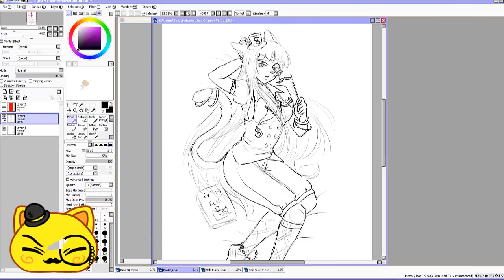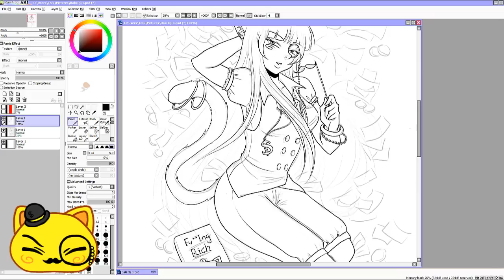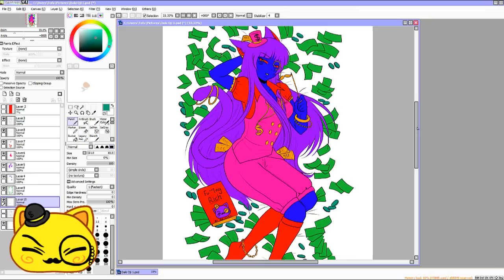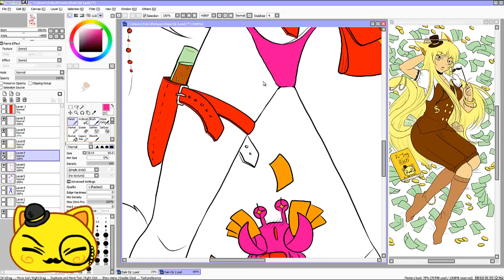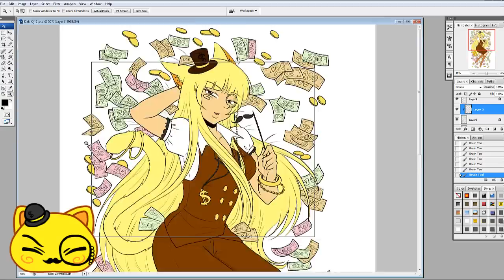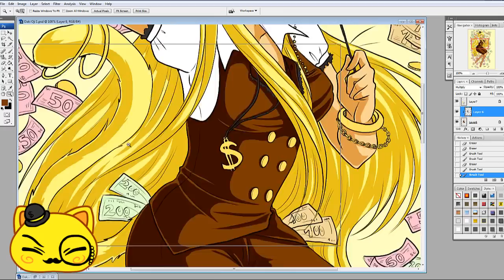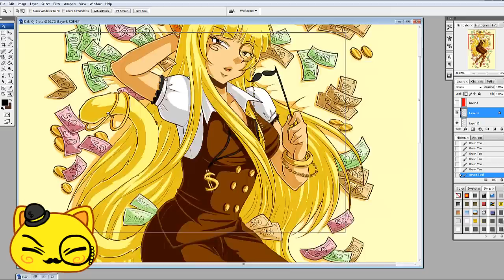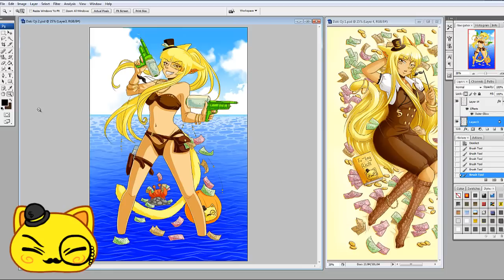Let's paint - Oji-Chan (Gier)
"Oji Chan-Gier" Ist ein Charakter/ein Plüschi aus der Runeko Todsündenserie von Rune.

Dieses Dakimakura (Seitenschläfer Kissen) Motiv ist in Zusammenarbeit mit Rune entstanden ^w^~ (schon vor einigen Monaten!)

Ideen, Design etc. sind von Rune, die Umsetzung ist von mir :3

Das Daki und die Plüschis gibt es auf Conventions, im Onlineshop, bei Amazon und im Rune Ladenlokal (Eiland 12, 42651 Solingen)

Auch die Tassen sind aus einer sollchen Cooperation entstanden! Insgesamt 21 Motive :D

Alle Motive ist im Stream entstanden :3

-Originalzeit:  weiß ich nicht mehr. Lange.
-Grafictablett: Wacom CintiQ 13HD
-Programme: Paint Tool SAI/Photoshop/ Camtasia 8/Ejay Dance6 Relouded

Wems nicht gefällt, einfach Ton aus und eigenen Musik drüber. ^^

Ladenlokal: Eiland 12
42651 Solingen